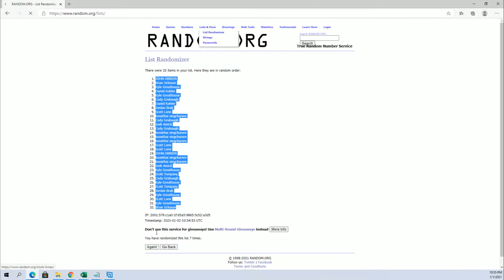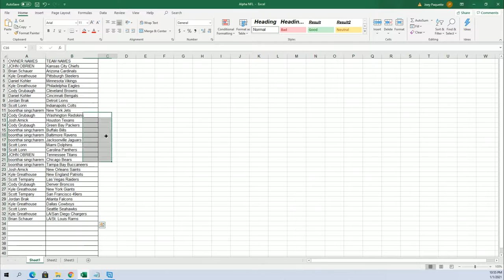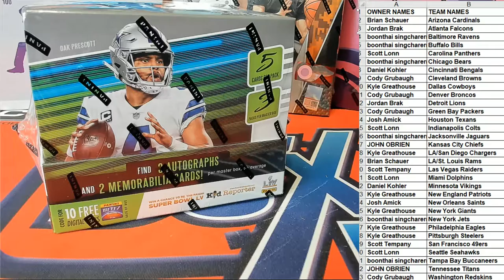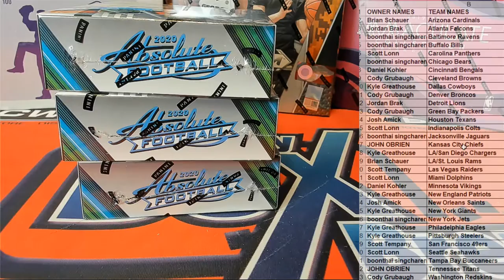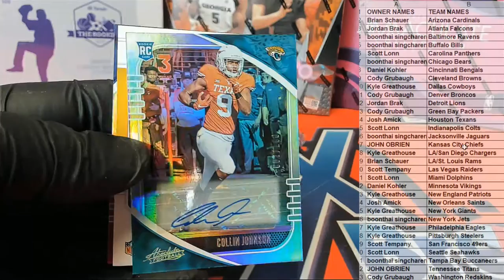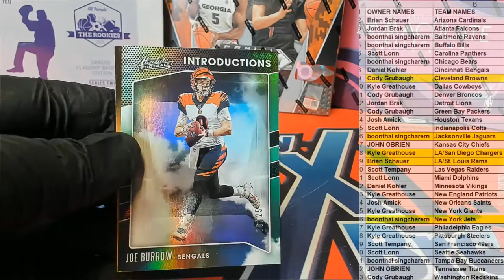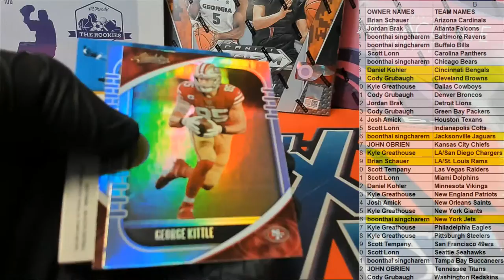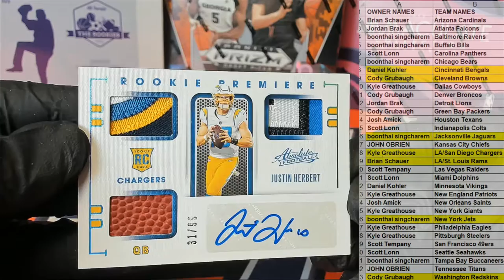2020 Panini Absolute Football Hobby ID 20ABSFB106